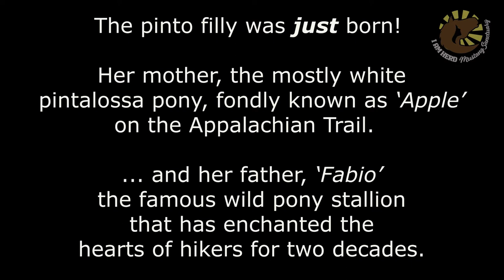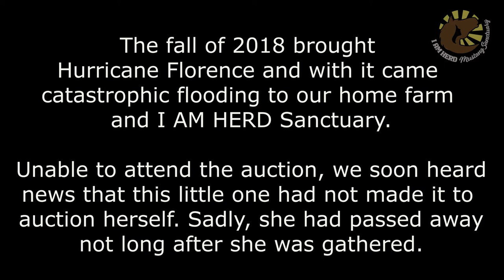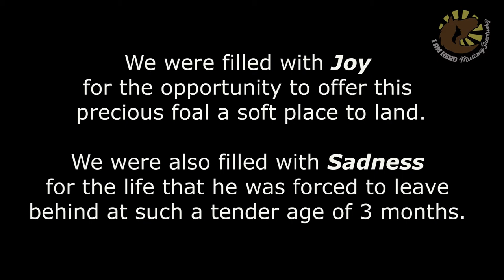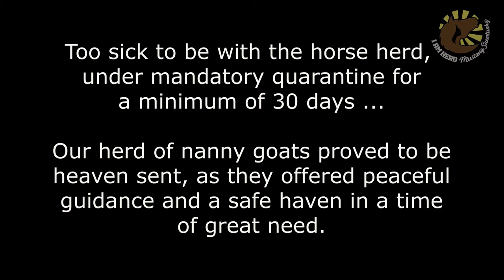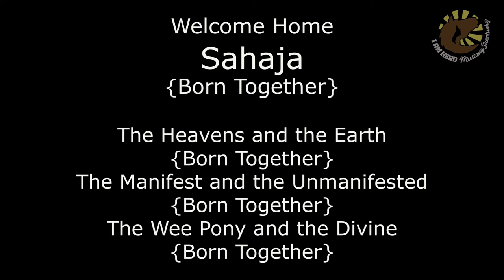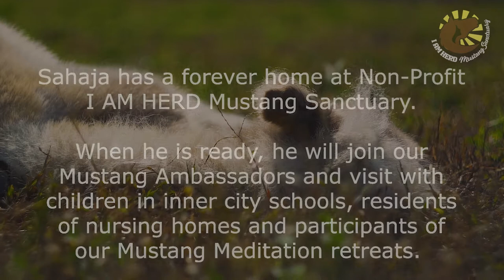BornTogether Wild Pony Sahaja - a mini documentary